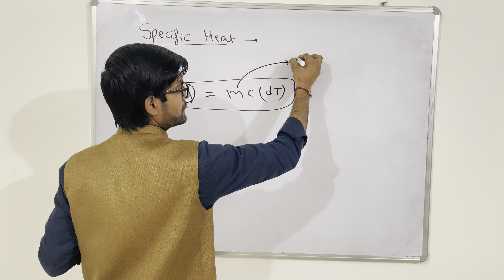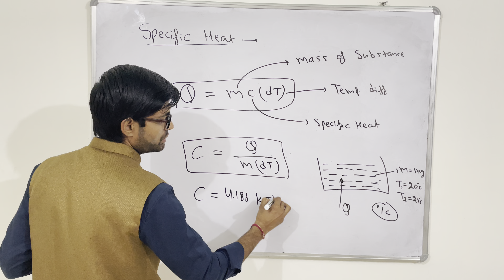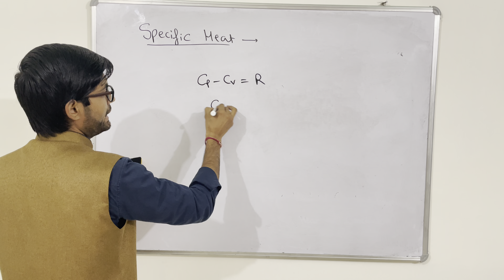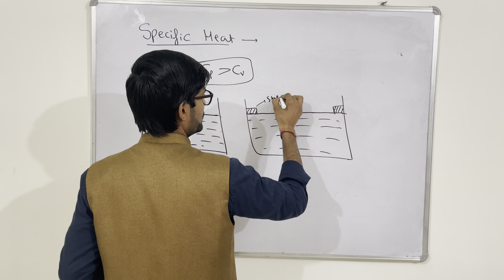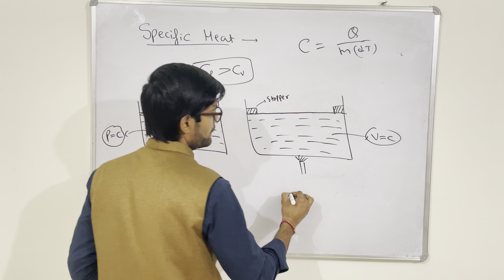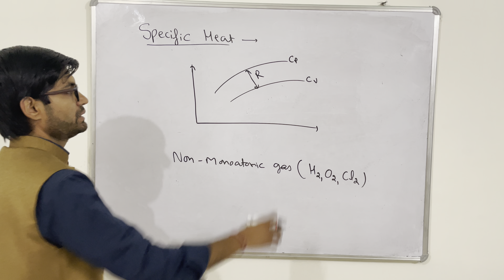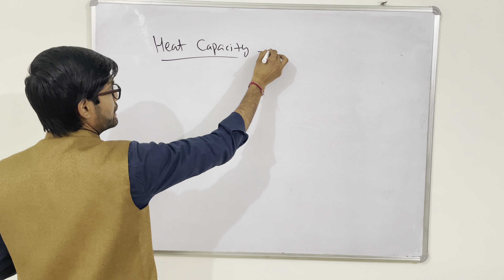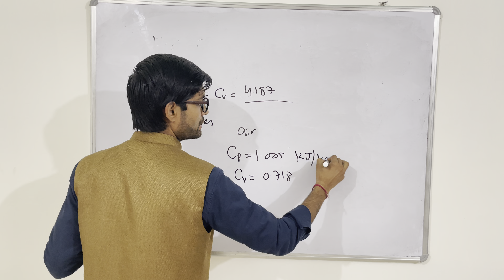GATE Thermodynamics lecture-5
specific heat, heat capacity, Meyers equation